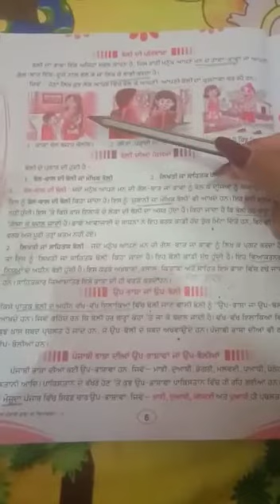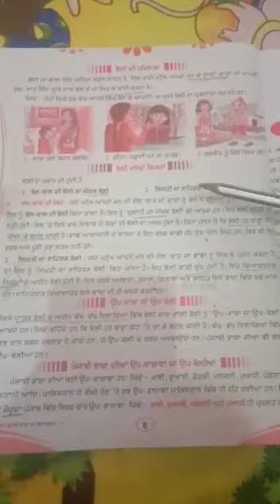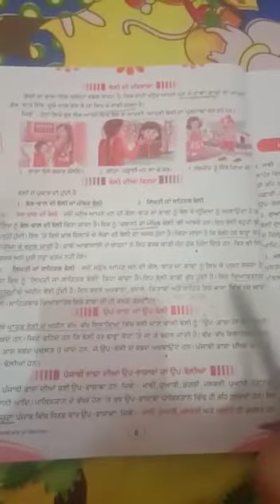Grade-6th Punjabi(G) Ch-1 (Part-2)